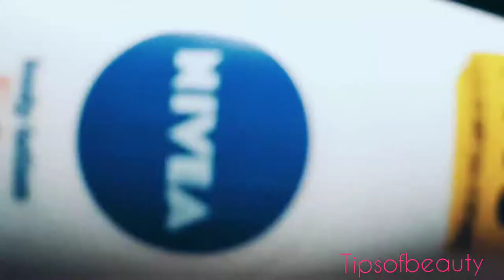NIVEA whitening body lotion Review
Hai friendsss

Ellarkum sugamalle.

     Ennu oru body lotion aanu introduce cheyunnath

Product name-NIVEA WHITENING BODY LOTION

     Very effective product

           Any dougts pls comment

       Thank you all yours support